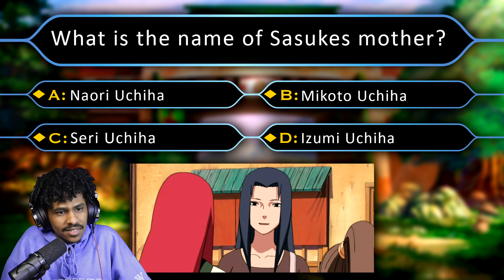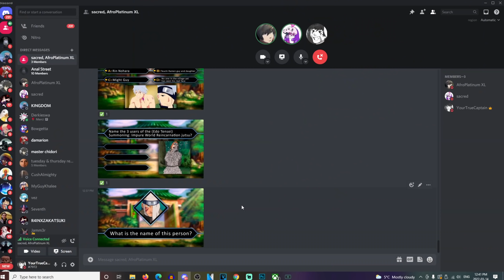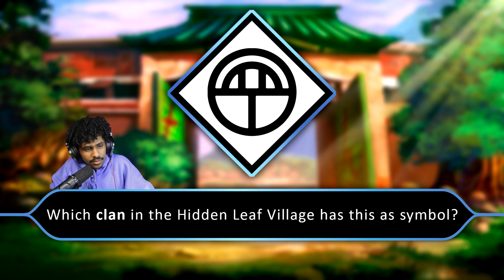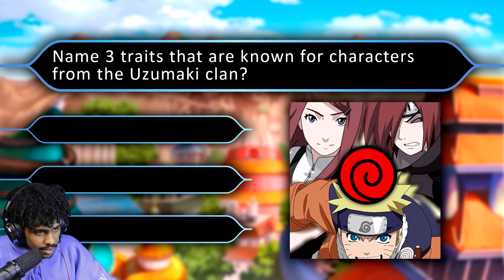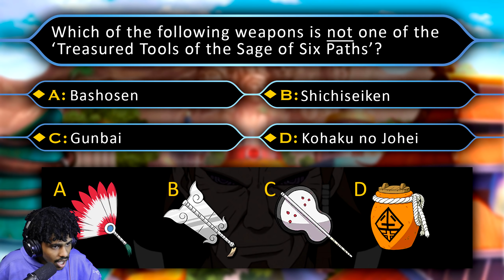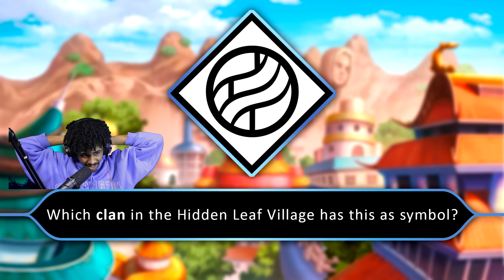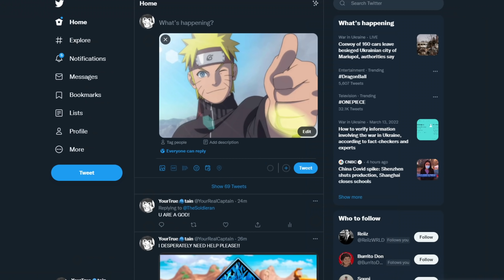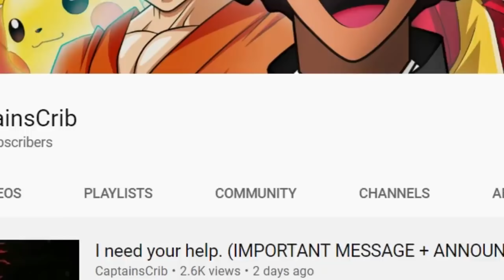THE HARDEST NARUTO CULTURE TEST! (ft. AfroSenjuXL & Sacred)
Back with part 3! THIS IS THE HARDEST NARUTO CULTURE TEST! Not gonna lie. AfroSenju was definitely the hardest opponent I've had in this series. His knowledge of the series coupled with his amazing game sense made it seem like he was on the series before when in fact it was his debut. Seemed like no matter how much strats I had he had a counter to them (this is probably due to his countless hours playing Souls games). The homie Sacred also did a good job enforcing the rules & foreshadowing my L in the process. Nonetheless, I have made peace with myself and this L that I have taken. It just motivates me to make sure my next opponent does not escape with a W. 4000 LIKES AND WE'LL GET CRACKING ON ANOTHER CULTURE TEST WITH ANOTHER SPECIAL GUEST! Y'all know what to do!

➤ Outro: KyojiBlu - GO KART